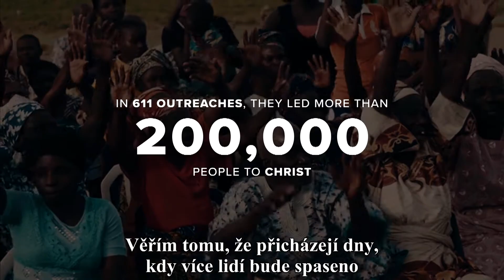Spasení v Nakuru, Keni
Získáváme 150 miliónů duší pro Ježíše!